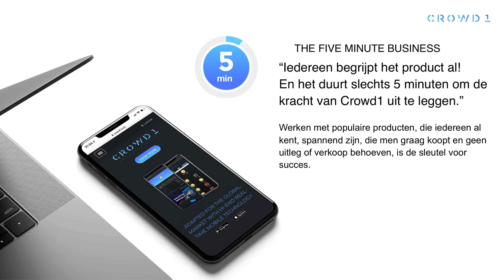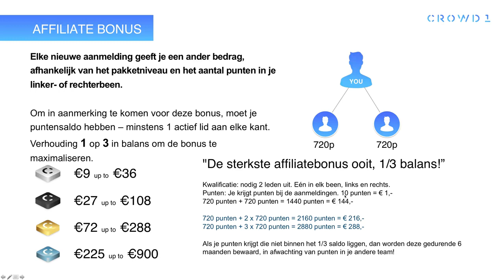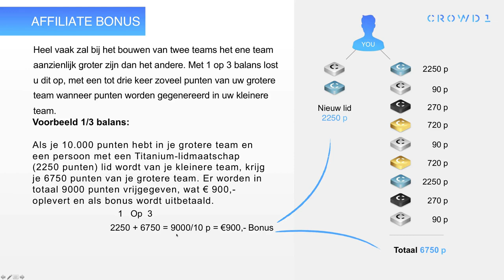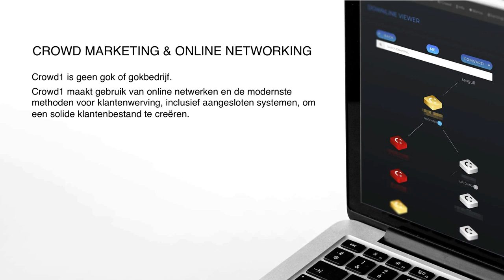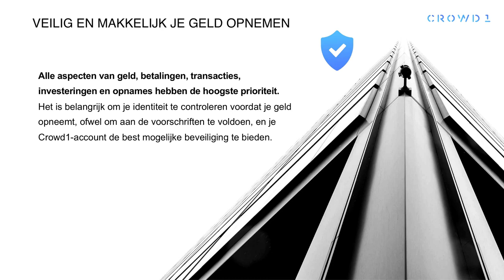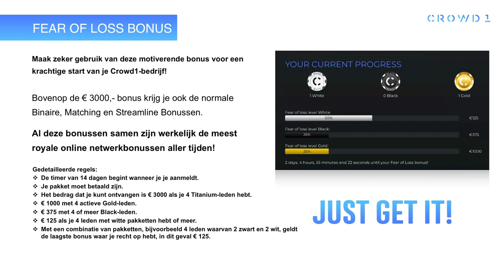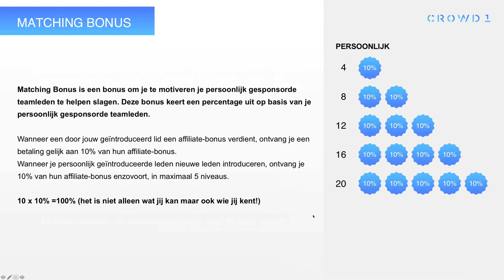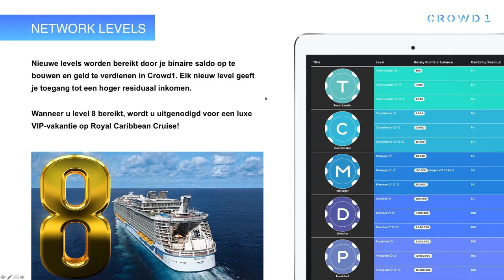Crowd1 Presentatie Nederlands.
More info skype rico00713